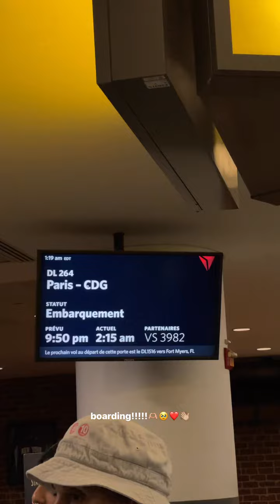CHLOE B - 16 Octobre 2022